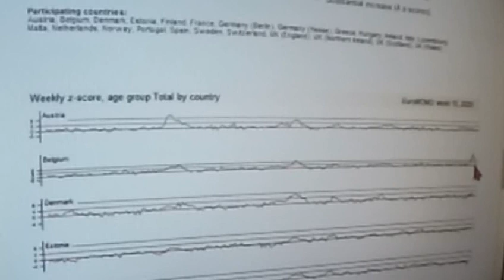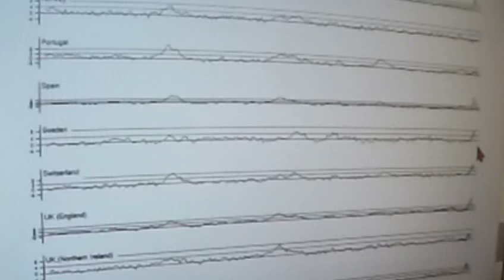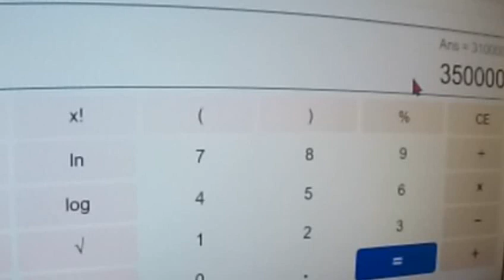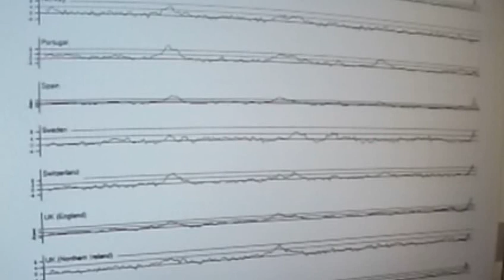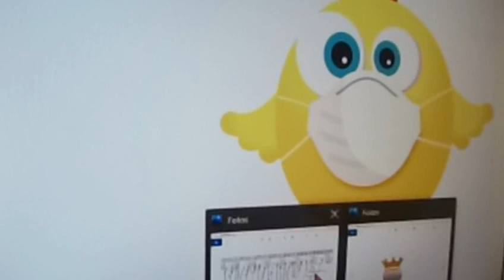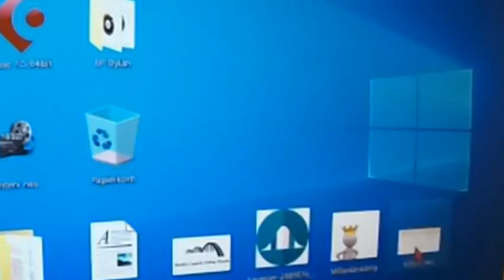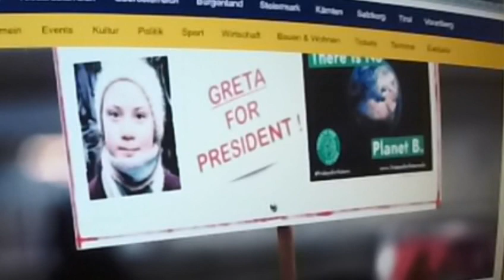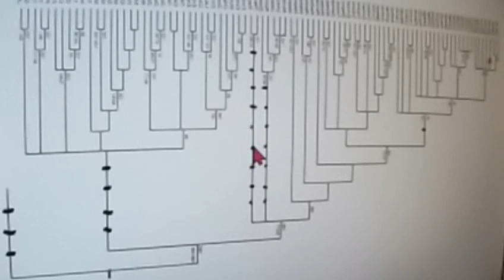GRETA THUNBERG 425 CORONA Wolfgang Wodarg Bodo Schiffmann Euromomo Noam Chomsy MARKUS KRALL `s Markt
Quelle Greta Thunberg Fridays for Future Markus Krall Christian Felber Parents for Future Gemeinwohl-Ökonomie GWÖ Prof. Niko Paech Postwachstumsökonomie DIE WISSENSCHAFTLICHE TAGESSCHAU HEUTE Andreas Michalsen Next Scientists for Future Scientists for Future Max Otte hans-georg maaßen sahra wagenknecht WerteUnion Rainer Mausfeld hans-werner sinn ulrike herrmann Weltrat der Weisen Atlas Initiative Dr. med. Rüdiger Dahlke 2.Scientists for Future II KenFM Jörg Spitz Karl J. Probst Bürgerliche Revolution Ernst Wolff